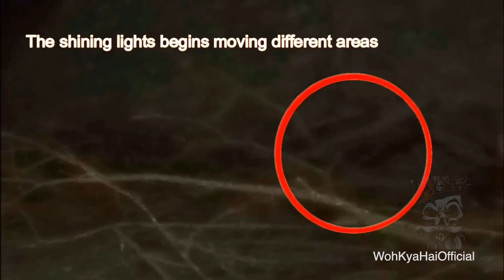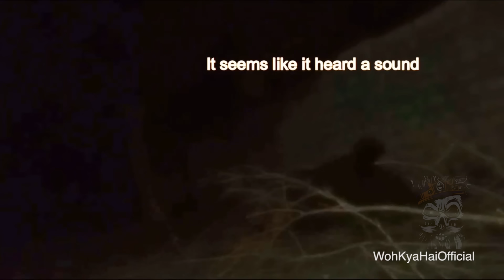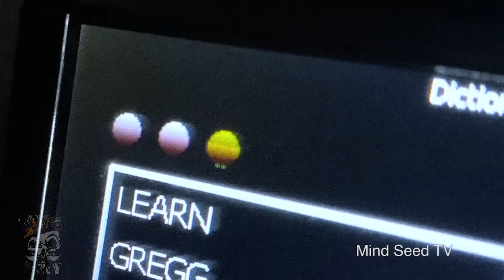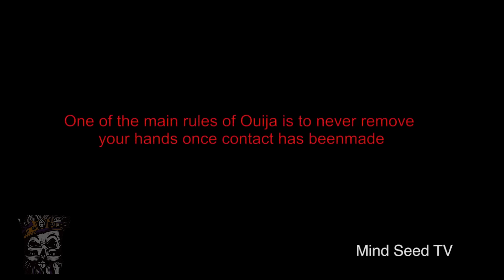Scary Videos HIDDEN In The DARKEST Corners | 7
Today we explore Scary Videos HIDDEN In The DARKEST Corners | 7 ! From a creepy shadow creature that was caught in the woods to some eerie and unexplained cctv recordings that might feature real ghosts that got caught on video. Ghosts, ghost hunters, poltergeists, and general paranormal activity all caught on camera. We analyze mysterious and unexplainable events that fans have caught on tape. Mysterious Events are getting caught on tape all around the world.
Skeleton King Artwork by: Tatarskiskandal